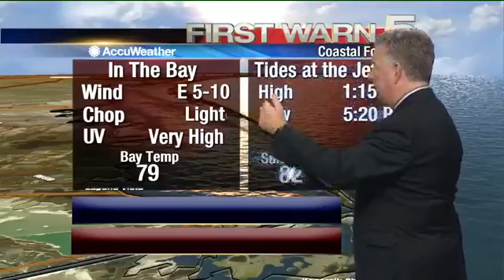Friday's Weather - 10 p.m.